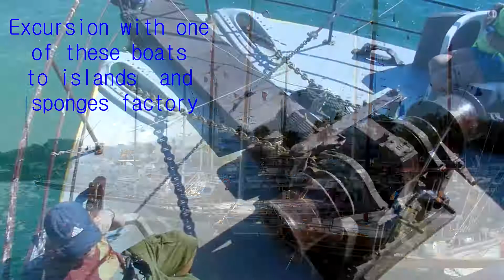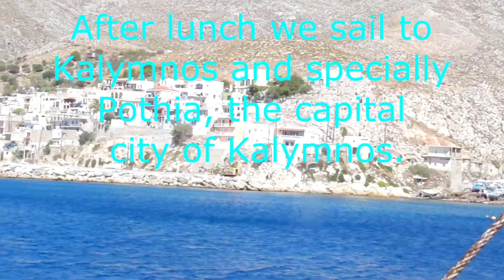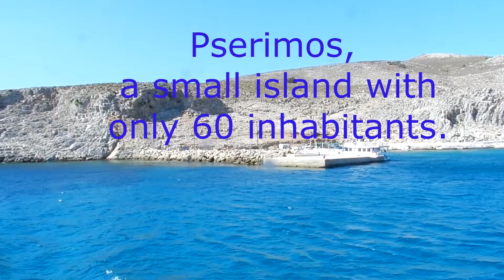Bootuitstap: Vakantie Vlog #3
Ondertussen zijn we nog steeds op vakantie, op het eiland Kos
Ook is deze video een herhaling van mijn oud kanaal
Vandaag gaan we met een boot, 3 eilanden verkennen... curieus zijn we wel, jullie ook :)
Op zich vond ik het weer een leuke herinnering, en hebben jullie er ook wat plezier aan.